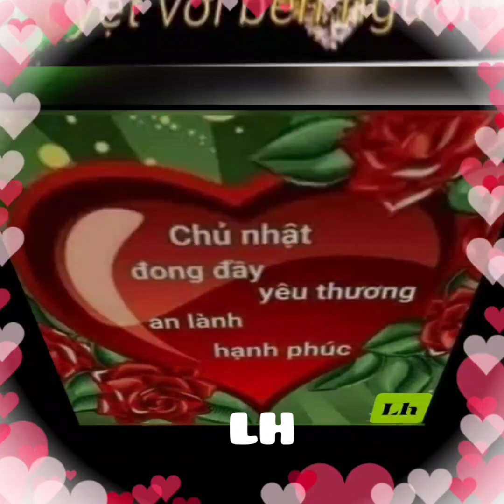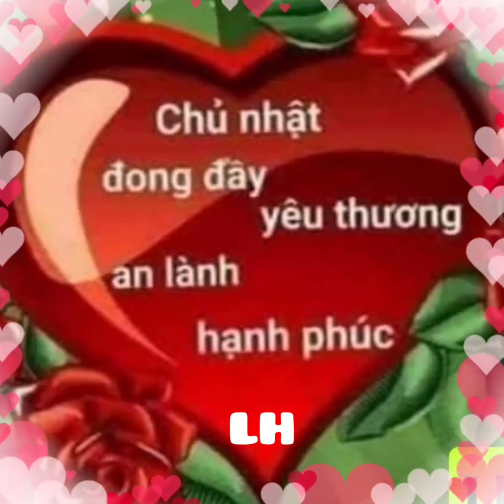SUNDAY LOVE - Lam Hong Vlogs